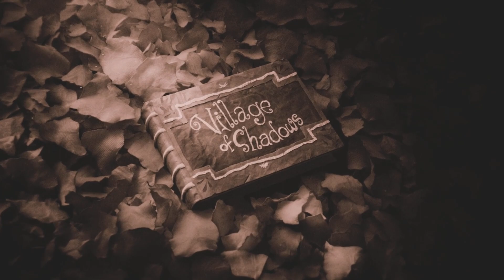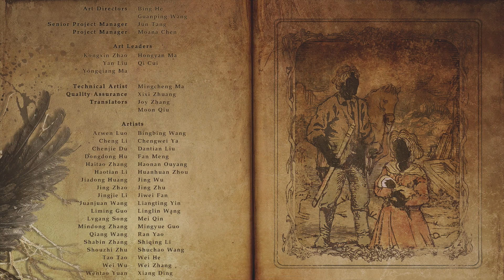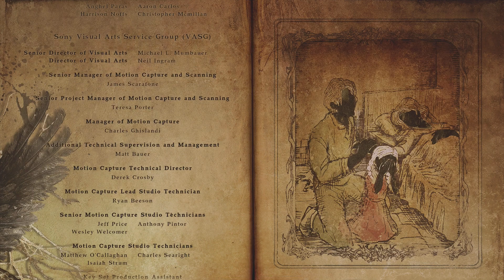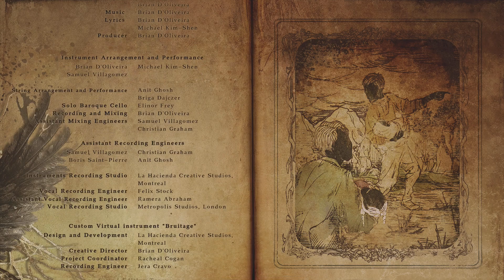The End!! | Resident Evil Village | Part 13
Hello everyone :) Welcome to my playthrough of Resident Evil Village on the PS4. This is the thirteenth part of the series. I hope you are having a wonderful day! Thank you for your time :)